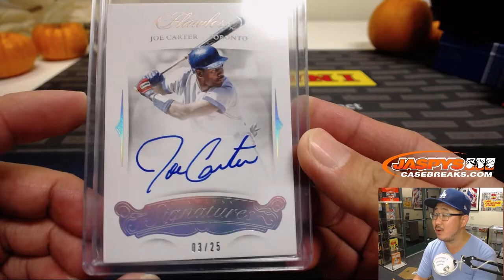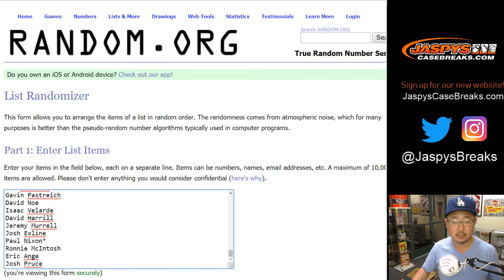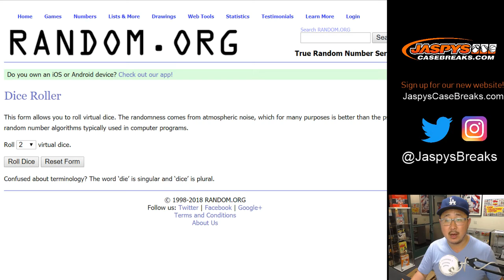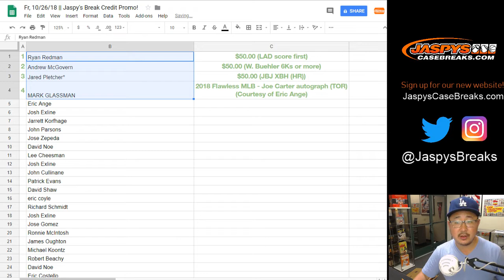Fr, 10/26/18 || Jaspy's Break Credit Promo!